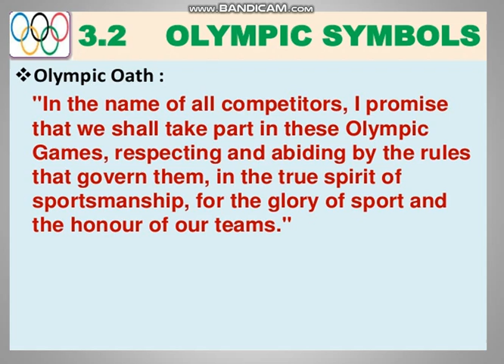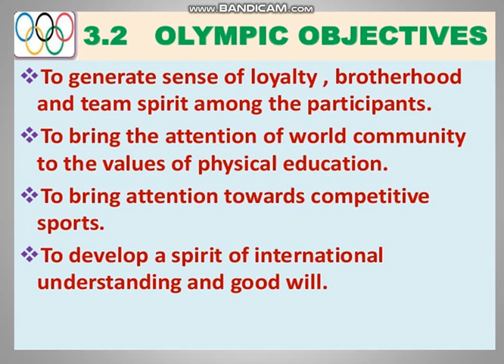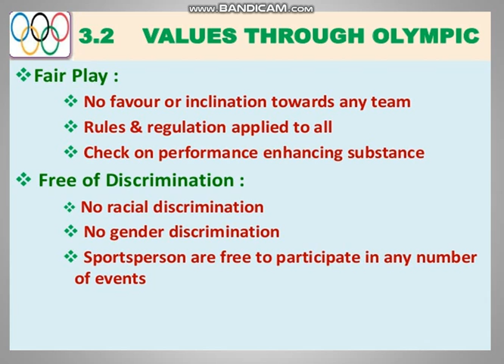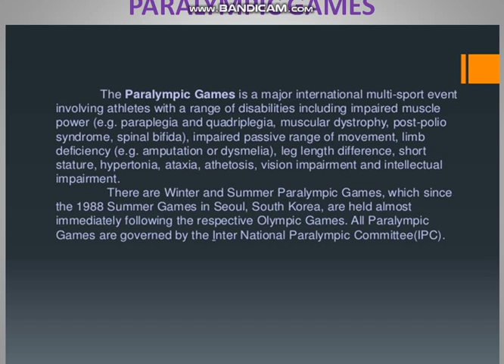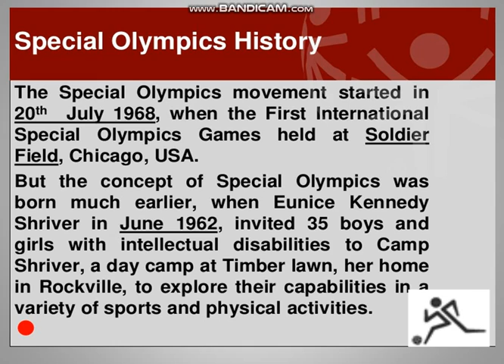XI PHE, CH 2, MODULE 2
by: Mr Praveen